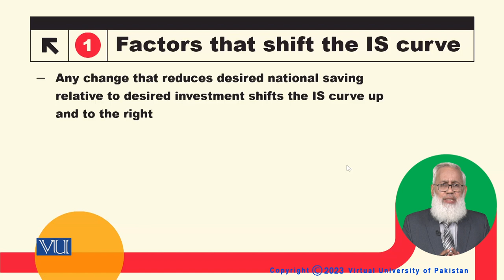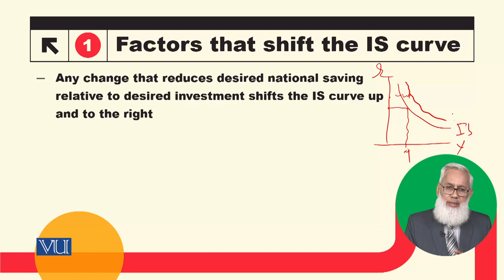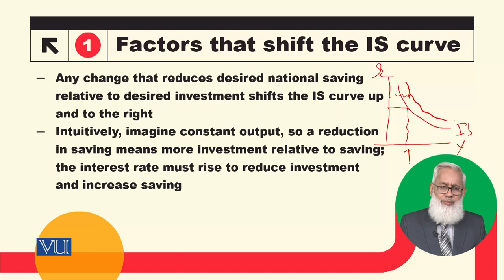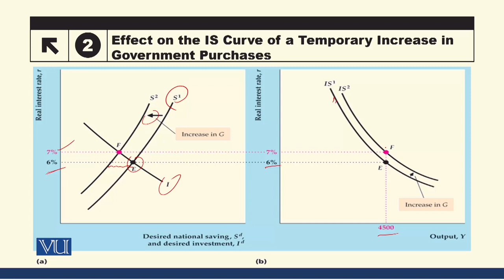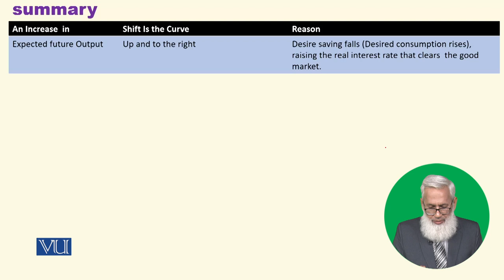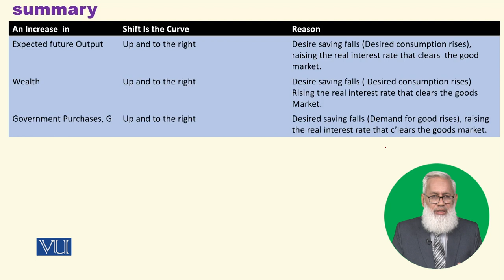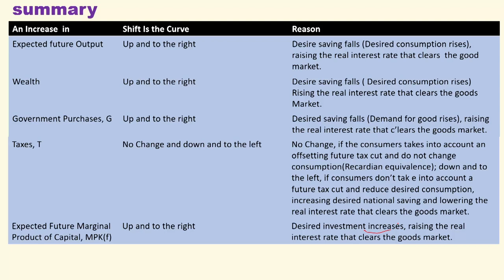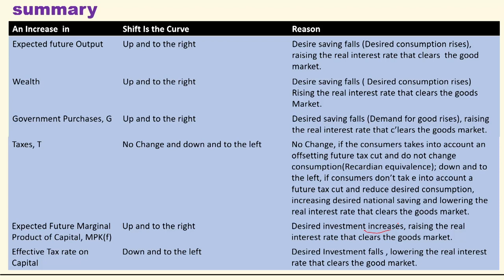Factors that Shift the IS Curve | Macroeconomic Analysis | ECO616_Topic102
Topic102: Factors that Shift the IS Curve,
By Dr. Hafiz Muhammad Ali Bhatti